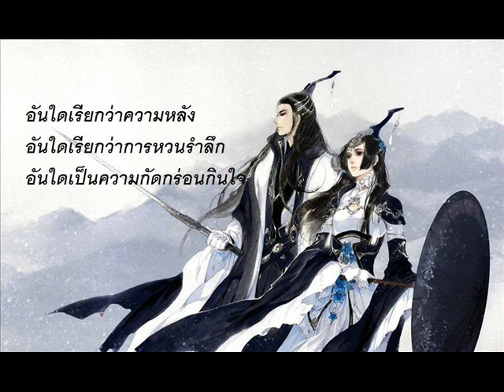Chinese song - 54 เพลงจีนร้องคู่